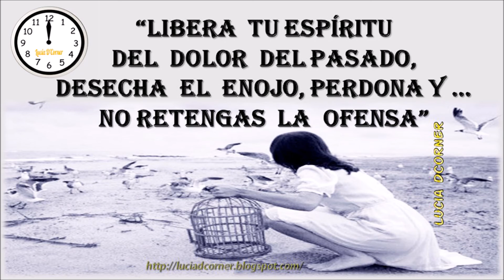Libres del Pasado